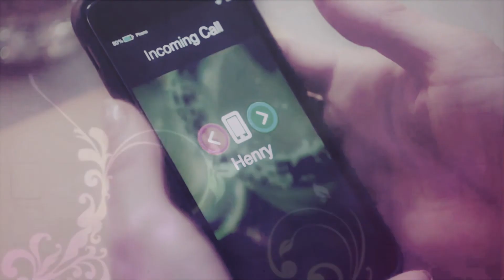{ парадоксы } - ivy & regina